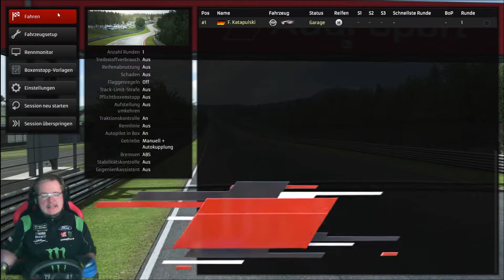Eine Runde auf der Nordschleife in Raceroom - Nissan GTR GT3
Strecke: Nürburgring Nordschleife
Länge: 20,832 Km
Kurven: 73
Fahrzeug: Nissan GTR GT3

Egal wo er auftauchte versetzte er Auto Journalisten in Endzücken. Die Trackvariante wird das gleiche heute bei uns machen. Schnell präzise und eine Bank für Anfängerfahrer ... so präsentiert sich der Nissan Nismo GTR in Raceroom.

Musik von White Bat Audio